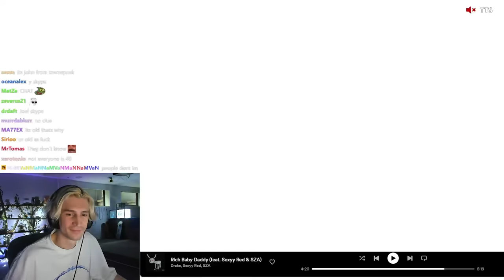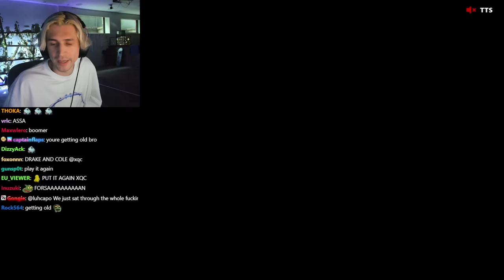xQc Laughs Playing Counter Strike 2 with Friends!